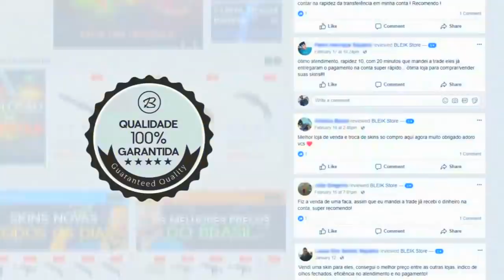VSM SIMPLESMENTE DESTRUIU NESSE JOGO! O GAME MAIS DIFICIL DA DETONA! *insano*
♦ About Business!